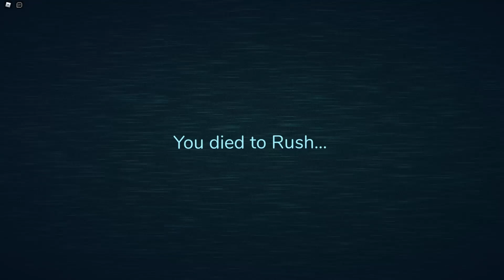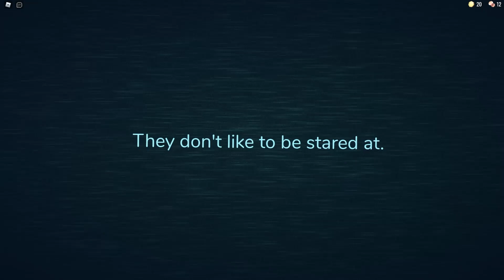*NEW* ALL WORKING CODES FOR DOORS IN 2022! ROBLOX DOORS CODES